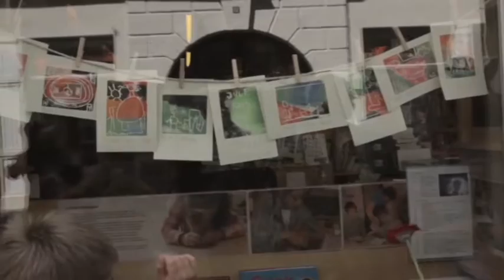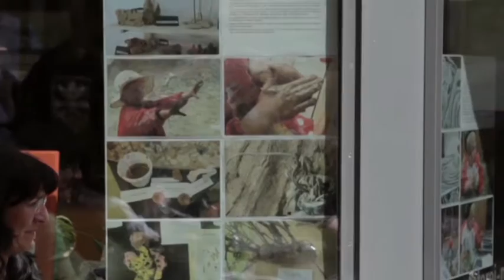Film Kinderhaus St Elisabeth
Das Kinderhaus St. Elisabeth in Frensdorf ist zum Kultur-Kinderhaus zertifiziert.